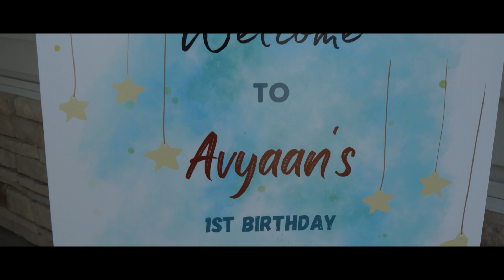Sweet Celebration: Baby’s First Birthday Party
Relive the magic of baby's unforgettable first birthday celebration! As a professional videographer, I had the honor of capturing the pure joy and tender moments that filled this special day. From the twinkling smiles to the heartwarming embraces, this video is a treasure trove of memories that beautifully encapsulates the love and happiness shared during this milestone event.

Join us on this heartwarming journey, as we revisit the precious moments and celebrate the love that made kid's first birthday an enchanting and cherished affair.